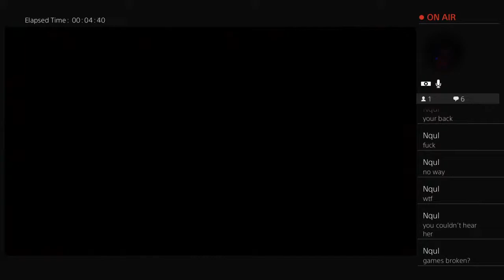Outlast 2 Nightmare (Part 2)